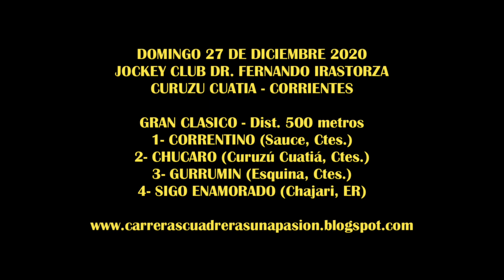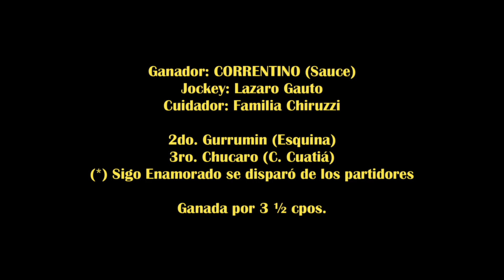CORRENTINO, C. Cuatiá (27-12-2020), Clásico 500mts.